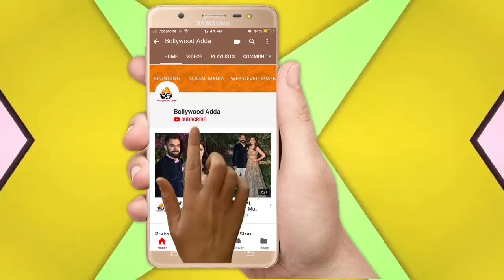Sunny Leone Reaction On Bigg Boss 11 | Bigg Boss 11 Winner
A painter uses a brush to brief his imagination, a sculptor uses a hammer to give shape, an architect builds his dreams on his projects, and we at BOLLYWOOD ADDA, open the Gateway to Sunny Leone Reaction On Bigg Boss 11 | Bigg Boss 11 Winner
Bollywood and allow you to have a complete look into the actors lives, mahurats, films, premiers, parties, fashion & style, and all that happens in and around the entertainment industry.